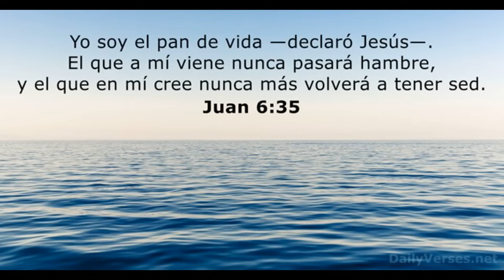EMILIO BONIFACIO Rompe El SILENCIO Sobre La SERIE Entre LICEY Y AGUILAS EN NEW YORK